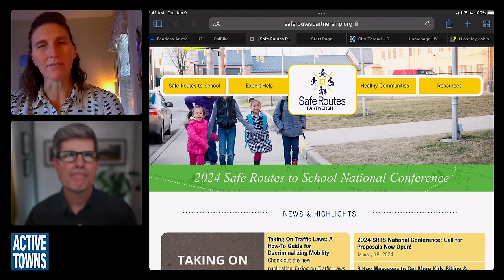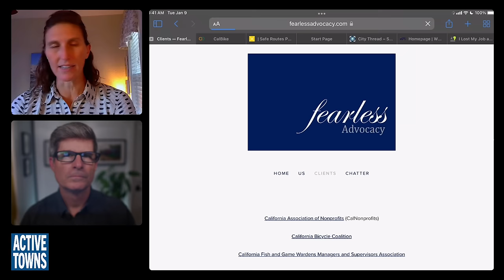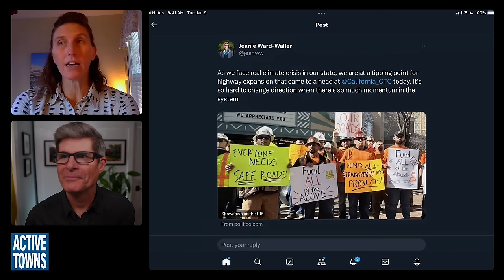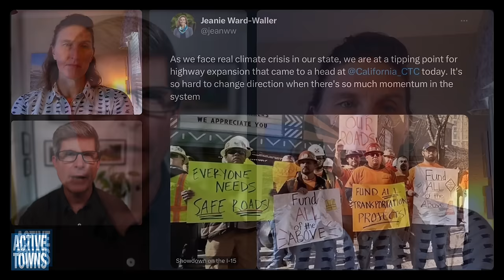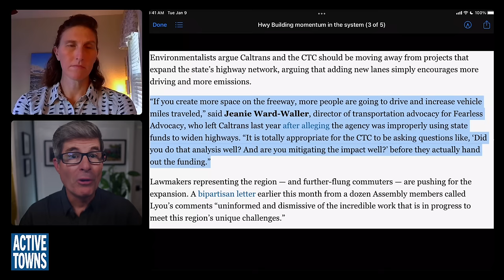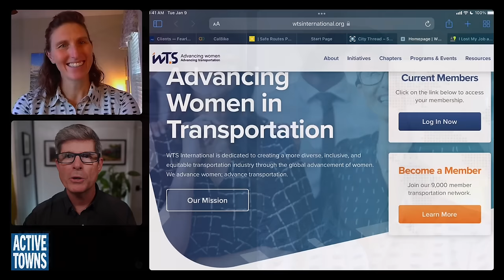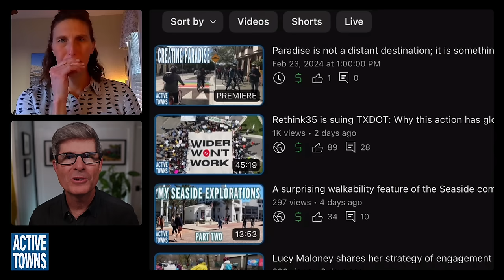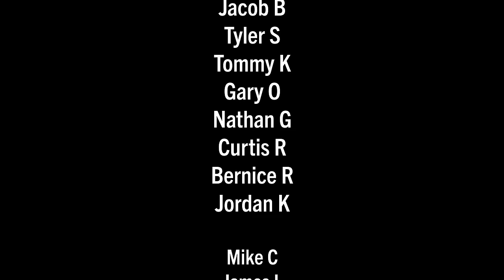EP 238 JEANIE WARD-WALLER: Meet the engineer who got herself fired by challenging Motordom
Ethically, we should reduce highway lane miles, not expand them. In this episode, I chat with Jeanie Ward-Waller, who made national news last fall when she was let go from Caltrans, the California State DOT (Department of Transportation), after she blew the whistle on a process being employed to cut corners and add an additional freeway lane.